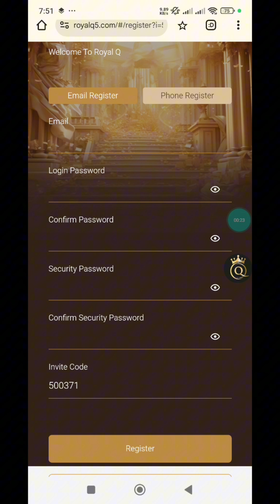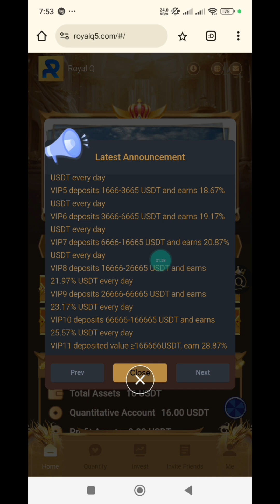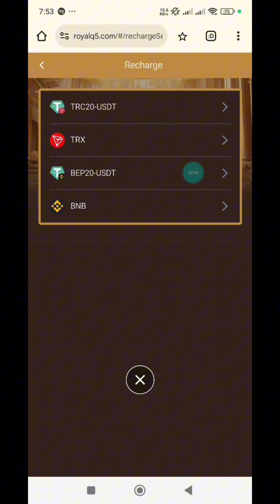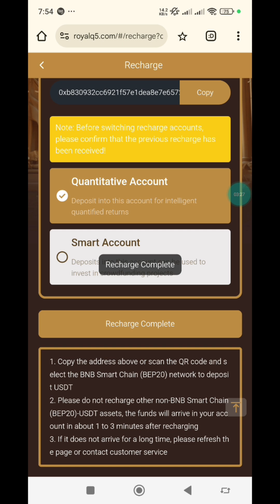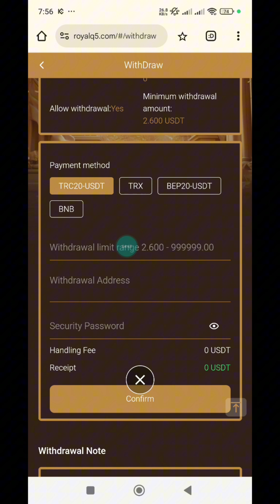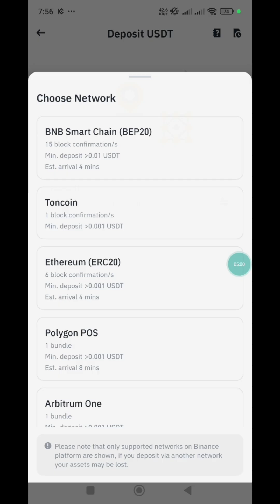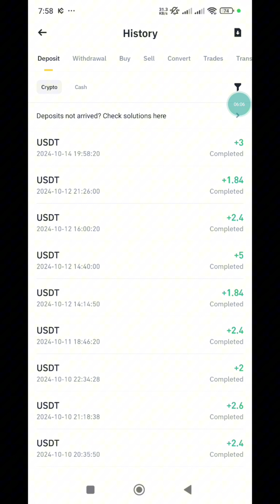Daily $3.00 Payment || New USDT Websites 2024 | Best Usdt Investment Websites | Long-term Platforms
The following 11 VIP levels can be unlocked at the same time on the day of the task
VIP1 deposits 16-65 USDT and earns 17.07% USDT every day
VIP2 deposits 66-265 USDT and earns 17.27% USDT every day
VIP3 deposits 266-665 USDT and earns 17.57% USDT every day
VIP4 deposits 666-1665 USDT and earns 18.37% USDT every day
VIP5 deposits 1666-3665 USDT and earns 18.67% USDT every day
VIP6 deposits 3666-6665 USDT and earns 19.17% every day USDT
VIP7 deposit 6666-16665 USDT, earn 20.87% USDT every day
VIP8 deposit 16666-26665 USDT, earn 21.97% USDT every day
VIP9 deposit 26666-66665 USDT, earn 23.17% USDT every day
VIP10 deposit 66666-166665 USDT, earn 25.57% USDT every day
VIP11 deposit ≥166666USDT, earn 28.87% USDT every day
2% handling fee is taken from each quantitative transaction income
Share your invitation link to enjoy three levels of rebates:
Team commission: A-B-C rebate 12% 4% 1% (total commission 17%)
Level A: Deposit 1,000 USDT, get 12% rebate, and get 120 USDT reward.
B-level: Deposit 1,000 USDT, get 4% rebate, get 40 USDT reward.
C-level: Deposit 1,000 USDT, get 1% rebate, get 10 USDT reward
The commission earned will be directly deposited into your promotion account. The more users you promote, the more money you make!
Daily cumulative deposit bonus for the team:
Total team deposit of 1,000 USDT, reward of 16 USDT
Total team deposit of 3,000 USDT, reward of 66 USDT
Total team deposit of 5,000 USDT, reward of 166 USDT
Total team deposit of 10,000 USDT, reward of 566 USDT
Total team deposit of 50,000 USDT, reward of 3,666 USDT.
Total team deposit of 100,000 USDT, reward of 6,666 USDT.
Please note: If you are eligible, please contact customer service within 24 hours to claim the reward. Once the period expires, it will be deemed invalid and your team must be recalculated within 24 hours.